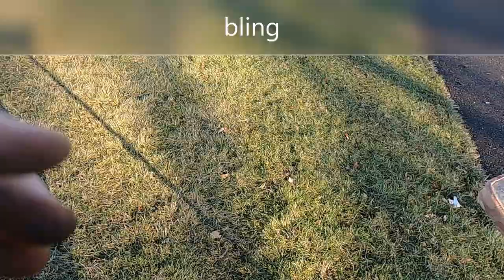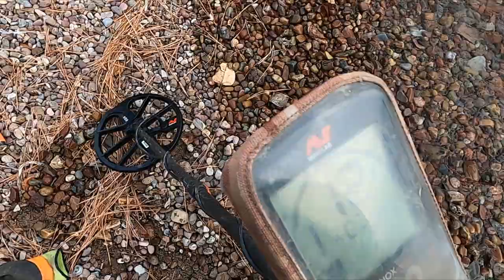115 Metal detecting parks and lake shorelines for gold!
In this episode I start at the park where I've hit a zillion times.  I just start digging every repeatable signal hoping to grab a little gold or silver.  I get a bunch of low vdi jewelry.  Then I hit the lake shoreline.  The lake has dropped a bit exposing parts of the swimming hole.  Boom! my gold slump is over.  I finally hit gold again after a long slump.

105 2nd St. East